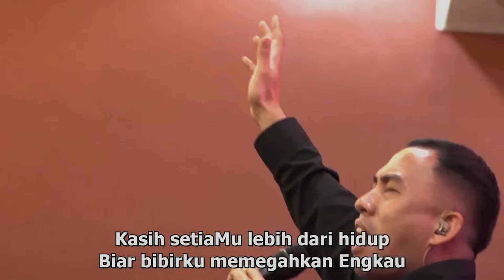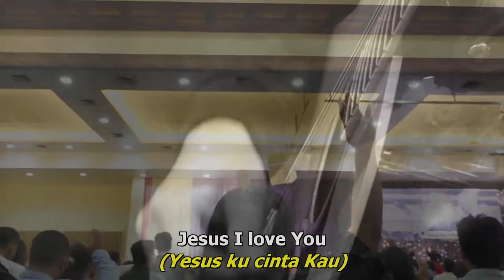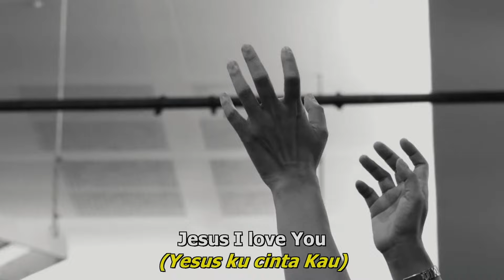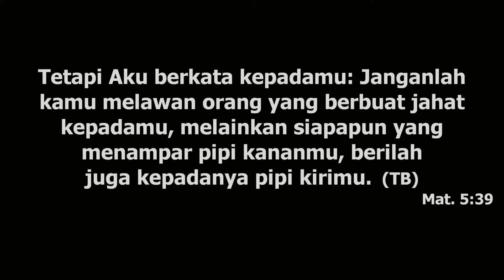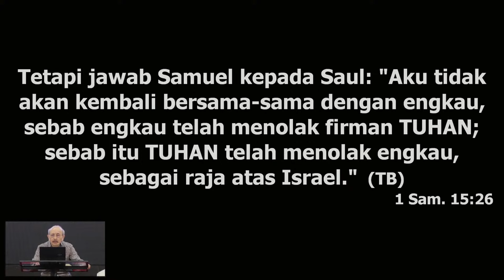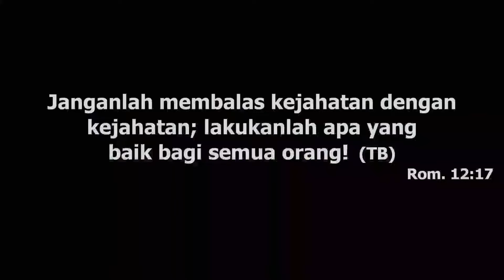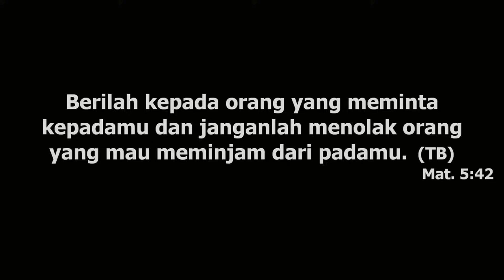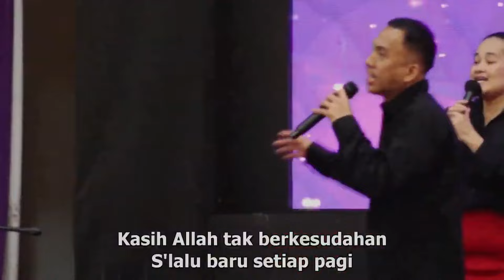Jangan Membalas Kejahatan by Pdt. Pati Ginting | (Minggu, 05 Mei 2024) GKII Jabodetabek